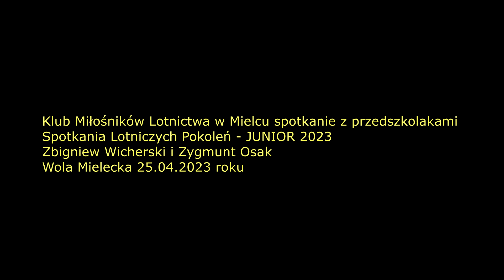Klub Miłośników Lotnictwa w Mielcu spotkanie z przedszkolakami Wola Mielecka 25.04.2023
Spotkania Lotniczych Pokoleń - JUNIOR 2023
Zbigniew Wicherski i Zygmunt Osak
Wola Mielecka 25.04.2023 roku